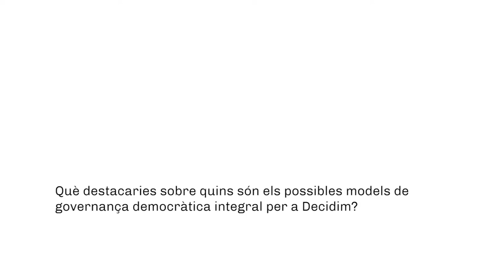LAB Metadecidim. Governança d'infraestructures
Toni Hermoso, membre d’Amical Wikimedia, assenyala que el programari de MediaWiki ha estat adoptat per facilitar el coneixement lliure i obert per a tothom. Afirma que també pot servir per facilitar altres processos i, potser, tenir usos que ara no esperem.